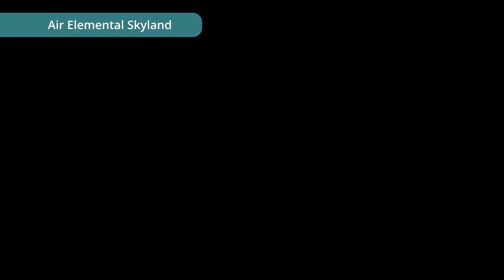How to get All Treasures/Collectibles in Sea of Stars in Order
100% Guide. How to get All Collectables/Treasures In Order in Sea of Stars.

By following this guide, you will get all Treasures, Rainbow Conches, Music Sheets, Recipes, all best weapons and armors and the 4 Flimsy Hammers in order of a normal playthrough. This will also give you the True Ending of this game.

***Go grab the Papillotte recipe from the Port Town of Brisk Item Shop.

0:00 - Mooncraddle
0:21 - Forbidden Cavern
0:58 - Sunglow Lake
1:12 - Mountain Trails
1:41 - Elder Mist Trials
1:56 - XTol's Landing
2:21 - Moorland
3:21 - Windy Lock
3:38 - Back to Moorland
3:51 - Stonemasons Outpost
4:19 - Wind Tunnel Mines
5:58 - Stonemasons Outpost Revisited
6:11 - Moorland Revisited
6:29 - Coral Cascades
7:59 - Port Town of Brisk
12:40 - Stonemasons Outpost Revisited
13:02 - Abandoned Wizards Lab
14:13 - Wraith Island Dock
14:36 - Town of Lucent
15:48 - Haunted Creek
16:10 - Cursed Woods
17:02 - Flooded Graveyard
17:39 - Necromancers Lair
18:59 - Flooded Graveyard Revisited
19:30 - Town of Lucent Revisited
21:23 - Haunted Mansion
23:10 - Port Town of Brisk Revisited
24:09 - Wraith Island - Solstice Shrine
24:37 - The Vespertine
25:12 - Settler's Rest
25:26 - Ancient Crypt
25:32 - Mirth
25:47 - The Vespertine
26:10 - Town of Lucent Revisited
26:28 - Port Town of Brisk
26:56 - Stonemasons Outpost
27:12 - Elder Mist Trials
27:24 - Mountain Trails
27:32 - Solstice Shrine
27:49 - Forbidden Cavern
27:57 - Mooncradle
29:03 - Stillpond
29:13 - Sulfiric Basin
29:25 - Jungle Path
30:18 - Wather's Pond
30:33 - Sacred Grove
31:15 - Lake Docarria
35:01 - Mirth
35:55 - Mooncradle
36:21 - Antsudlo
39:08 - Glacial Peak
40:59 - Jungle Path Revisited
41:44 - Torment Peak
42:27 - Mossy Cache
42:37 - Autumn Hills
43:53 - Lake Turquoise
44:04 - Bamboo Creek
44:17 - Songhroom Marsh
45:29 - Clockwork Castle
46:17 - Skybound Lagoon
46:25 - Cloud Kingdom
47:28 - Air Elemental Skyland
48:30 - Kiln Mountain
49:22 - Moorland Revisited
49:34 - Lake Docarria
49:46 - Mirth
49:54 - Derelict Factory
51:02 - Cerulean Reservoir
51:18 - Repine
53:13 - Cerulean Expanse
54:53 - Lost Ones Hamlet
55:11 - Speedball Network Station
55:24 - Sacrosanct Spire
55:41 - Hunting Fields
56:09 - Sacrosanct Spire 2nd Section
56:26 - Seat of the Triumvirate
56:39 - Es'tristae's Lookout
56:45 - Sky Base
57:39 - Solstice Shrine Serai's World
58:03 - Camp Anywhere
58:17 - Cerulean Reservoir
59:07 - Throne of the Queen that Was
59:40 - Remaining Solstice Shrines
1:00:03 - Mountain Trails
1:00:19 - Sunken Docarri Ruins
1:02:05 - Half-Sunken Tower
1:03:57 - Flooded Graveyard
1:04:34 - Clockwork Castle
1:04:49 - Repine
1:05:28 - Clockwork Castle
1:05:49 - Mirth
1:06:08 - Port Town of Brisk
1:06:43 - Lake Docarria
1:07:06 - Fleshmancer's Lair
1:08:43 - Repine
1:09:15 - Moorland
1:09:24 - SPOILERS for the rest